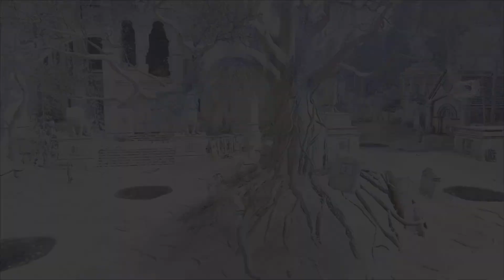For Honor Duel Mode My Kensei Gameplay Part 1